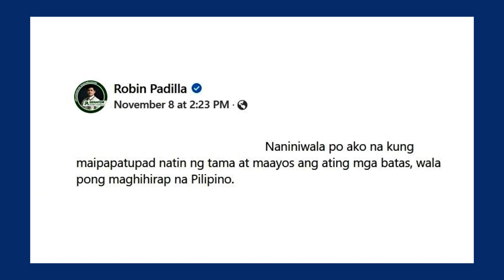Before he was famous: Robin Padilla wanted to be a cop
Senator Robin Padilla’s childhood dream lied somewhere else.